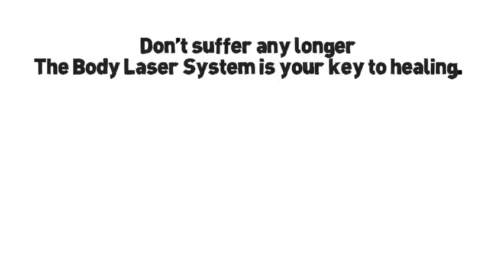The Body Laser System. Introduction.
Millions of users can´t be wrong.

HealYourself

• Learn the Body Laser System.
• Be independent of others.
• Save money.
• Download the Chakra App today and heal yourself tomorrow.

Introducing the Body Laser System - learn the body laser system and revitalize yourself today.

The Body Laser System app gives you a new type of freedom - one that helps you save money, stay independent and abide by the 7 Chakras.

THE BODY LASER SYSTEM... NOW IN YOUR POCKET.
The human body is magnificent, it's the greatest piece of art. With the Body Laser System app for Android, we have made it easy to benefit from the energy in your body, from your fingertips. Say goodbye to down-days and hello to a better way to live... because the Body Laser System app is here and it's ready to become your Chakra doctor!

Body Laser System IN A MODERN, SIMPLE WAY.
Millions of people fight depression, addiction, stress and more each day - with the Body Laser System app, you can take the next step to living in the now and moving on with your life by being independent, learning the body laser system, acupuncture points and so much more.

THE ULTIMATE RESOURCE FOR THE ULTIMATE LIFE.
In just a few minutes of using Body Laser System, you will know the steps to take to trigger a mental and physical healing process, from learning the seven Chakras and balancing them, you can imburse optimum harmony in your physical body by becoming your own doctor.

A CHAKRA A DAY KEEPS THE DOCTOR AWAY.
The Body Laser System app will teach you a plethora of things, such as every acupuncture point on your body and stress-free treatments that require little more than your own energy. Body Laser System is an app that becomes your personal Chakra doctor - and it's all from the palm of your hand.

The Body Laser System app - learn the 7 Chakras, become a doctor of your mind and so much more, from your fingertips.

- Learn all 7 Chakras and become a doctor of your energy.
- The ultimate app for learning how to balance your seven Chakras.

Treatments

The Body Laser System is recommended for treatments of:

ADHD
Dementia
Smokers' lung
Autism
Pains
Sports injuries
Depressions
Dependence
Eye diseases
Dyslexia
Hormonal problems
Skin conditions
Childlessness
Imbalances in the body
Cancer
Parkinson
Whiplash
Weight Loss
Tennis and golf elbow
Stress
Sclerosis
Shopaholic
Dizziness
Post-Traumatic Stress Disorder
Mouse arm
Colic
Flu
Sciatica problems
Arthritis
Color-blindness
Dyskalkuli
High blood pressure (HBP)
Footdrop
Dementia
Herniated
Addiction
Abuse
Allergy
Asthma
Anxiety
OCD
etc.